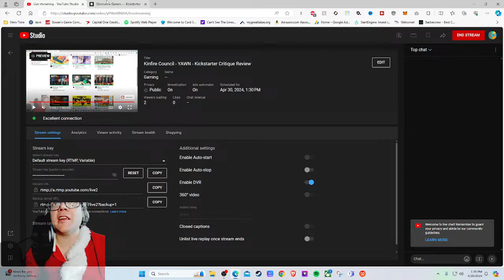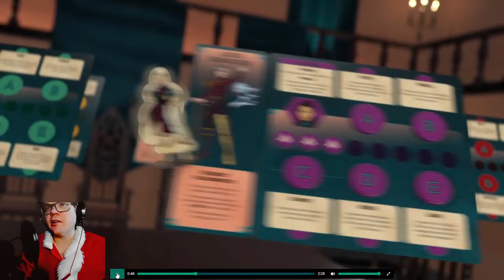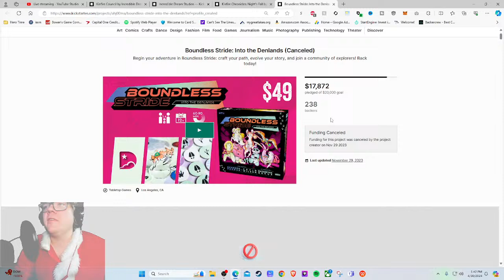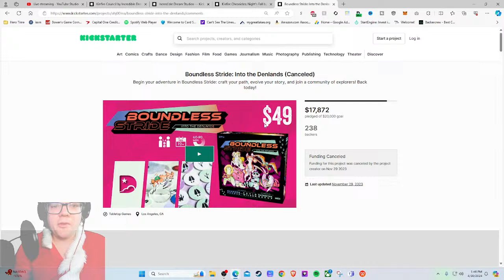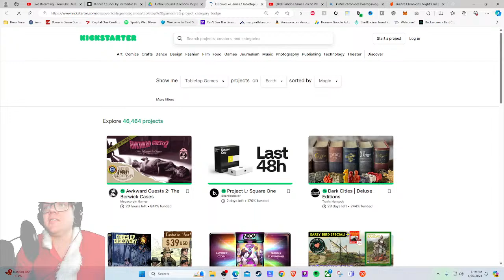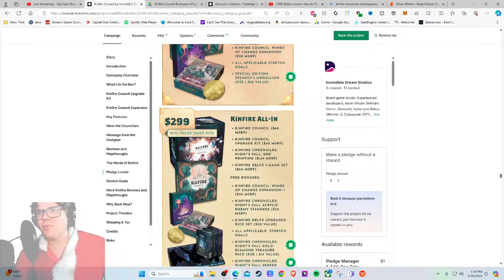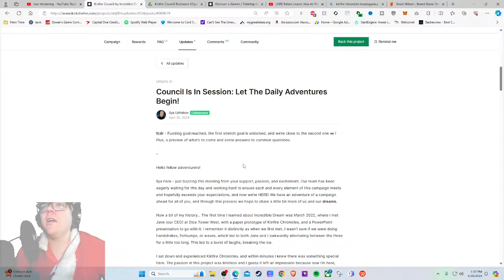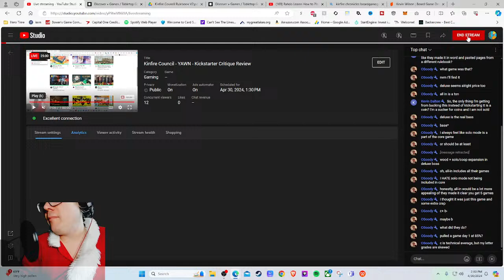Kinfire Council - YAWN - Kickstarter Critique Review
From The Publisher: Kinfire Council is a competitive game of strategy and politics for 2-6 players. As a member of the Council, you've been charged with rebuilding the great city of Din'Lux and defending it from the dangers of the Starless Nights.

Take turns sending your workers to collect resources, upgrade buildings, and construct new Kinfire lighthouses in the surrounding area, while the Cult of Altan interferes with your plans and undermines your authority. You'll vote on important city policies, arrest cultists, and dispatch your Seeker to thwart threats looming over the final bastion of civilization — the great city of Din'Lux.

While you vie for power among yourselves, you also track the Cult's progress. If they win the game, then it turns out that the player in last place was secretly with them and is the actual winner of the game. Will you be a benevolent leader, working together with your fellow Council members, or will your plans take a more sinister turn?